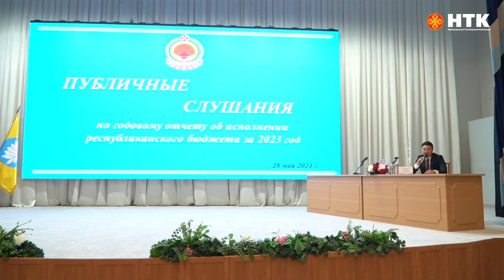ДЕНЬ РЕСПУБЛИКИ 28 05 2024 ВЕЧЕРНИЙ ВЫПУСК